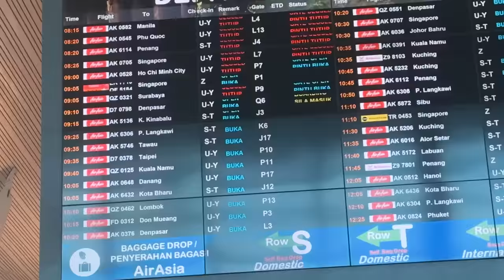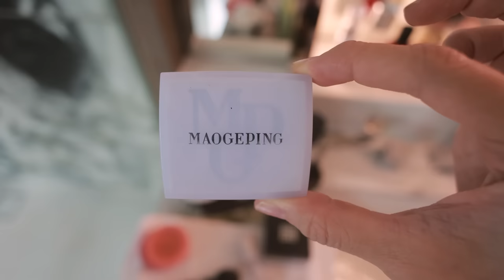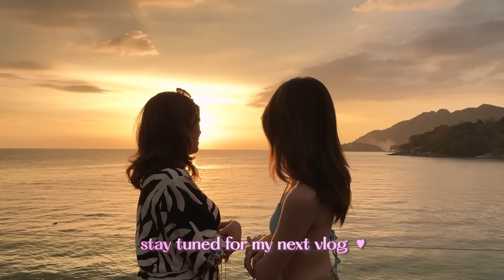Surprising my mom……. vlog ✨🏝️ 跟媽咪的第一次 👙🤭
Duration on：2023/02/24- 2023/05/27
折扣力度：折扣RM40/S$10/NT$300 下单时要记得备注“Jovane"
”可以再获得价值RM299/S$99/NT$1899的冲牙器 (買1贈6）!